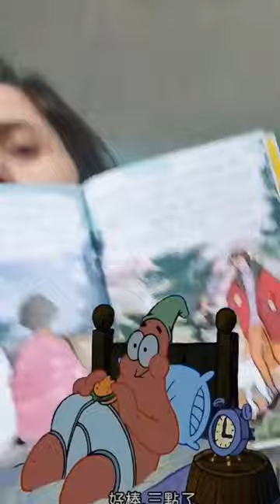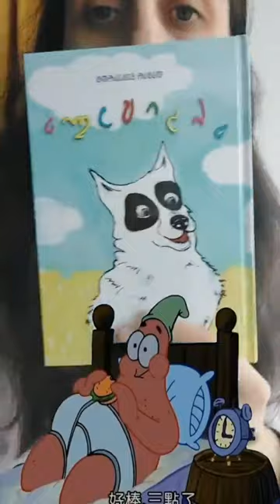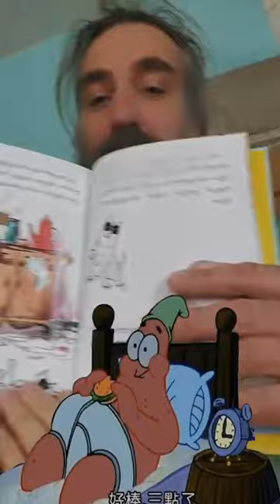არვიცელა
საქველმოქმედო აქცია.

საბავშვო წიგნი "არვიცელა" საჩუქრად.
ბანკის რეკვიზიტები:
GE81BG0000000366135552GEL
თამარ გებჰარდტ